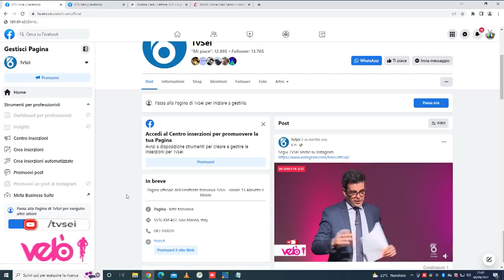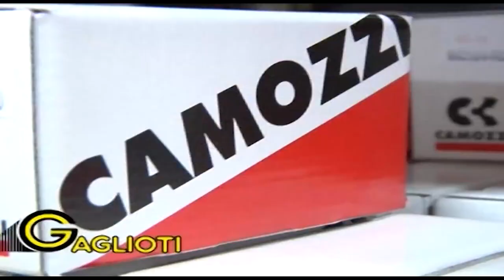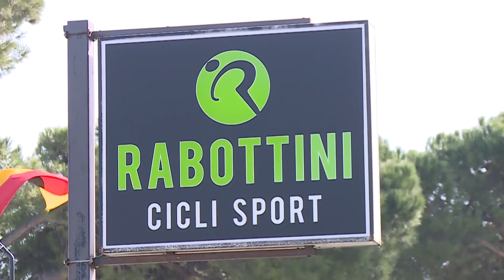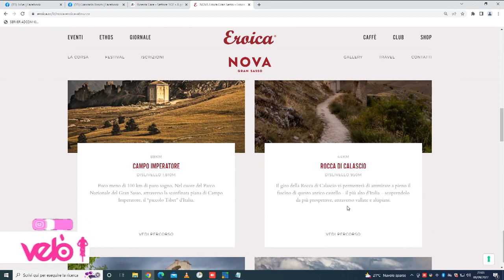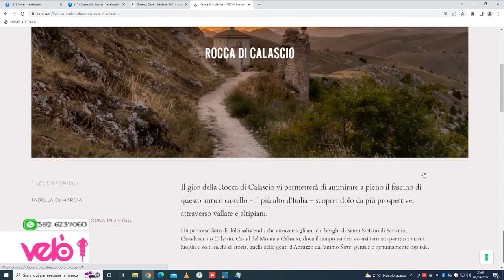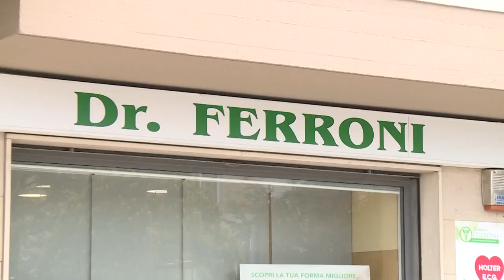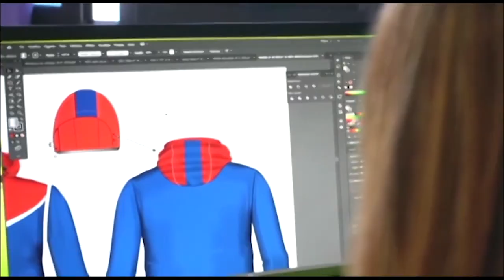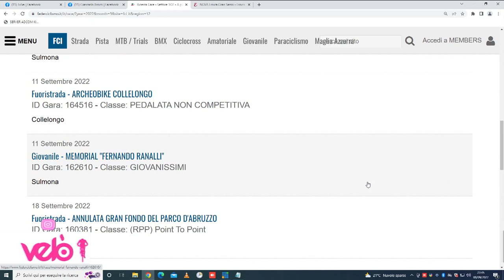Velò 27^ puntata dell'8 settembre 2022